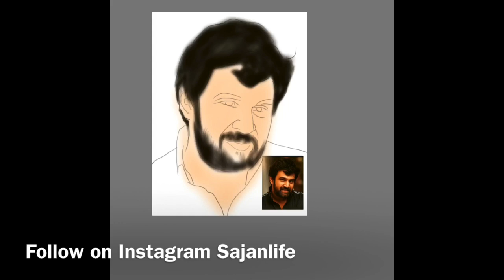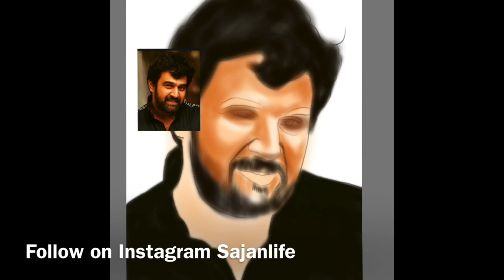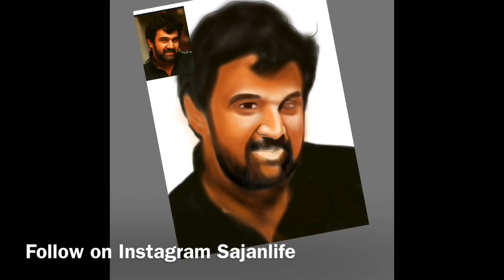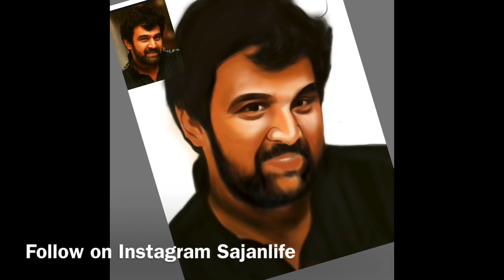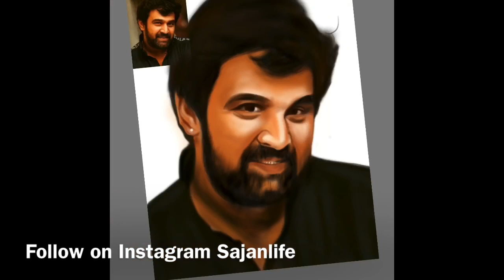Digital Protrait -—Chiranjeevi Sarja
I hope guys apka ya Video pasand Aaaaga so video ko dakho Share kro like kro .Viedo se Jase bhi help la sakta hain Help lo .
Using Same brush Soft brush and hard brush on iPad
Software— Procreate (Ipad)